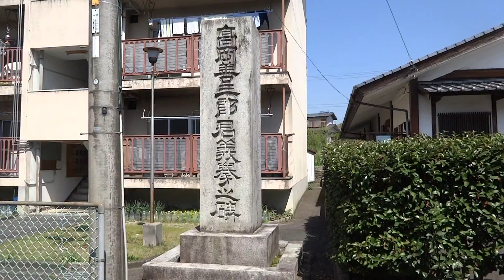松山市 内子町 伝統的建造物群保存地区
説明松山市　内子町　伝統的建造物群保存地区